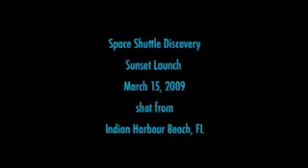Shuttle Discovery Sunset Launch STS-119 - March 15, 2009 Satellite Beach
Shot from the beach in Satellite Beach, FLORIDA
about 25-30 miles south of the launch pad.

The rumble can be heard about 2:30 in for a few seconds.

My niece was the one talking up a storm to her daddy.

Commander Lee Archambault leads Discovery's crew of seven, along with Pilot Tony Antonelli, and Mission Specialists Joseph Acaba, John Phillips, Steve Swanson, Richard Arnold and Japan Aerospace Exploration Agency astronaut Koichi Wakata on mission STS-119 to the International Space Station.

The STS-119 crew members are flying the S6 truss segment and installing the final set of power-generating solar arrays to the International Space Station. The S6 truss will complete the backbone of the station and provide one-fourth of the total power needed to support a crew of six.